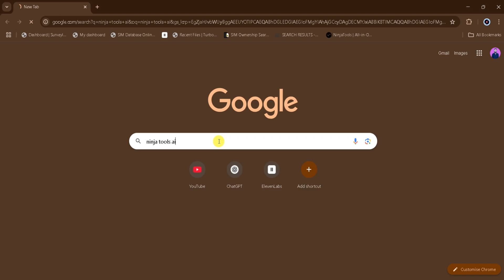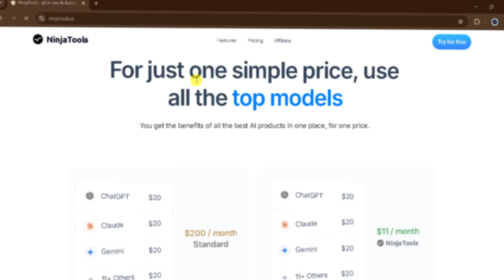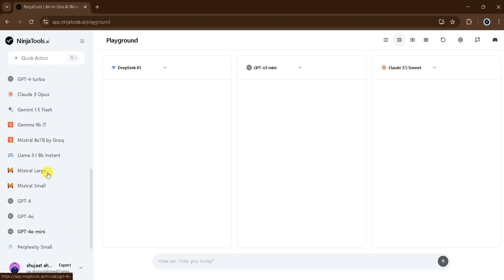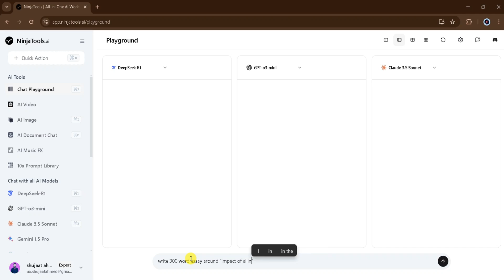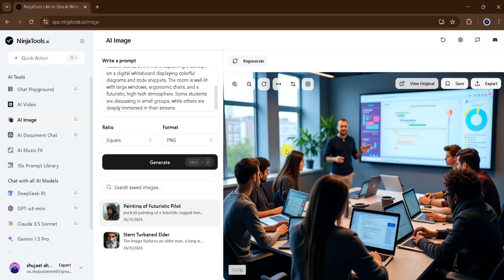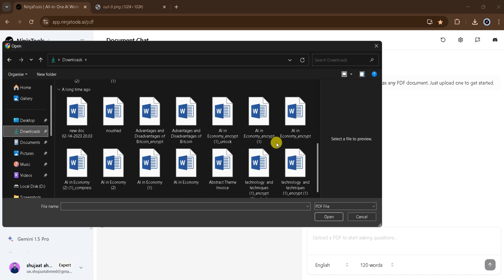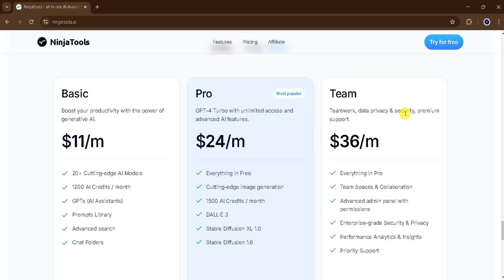The Best AI Hub: ChatGPT 4, Claude, Gemini & More in One Place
Master Every AI Tool with NinjaTools AI: ChatGPT-4, Claude, Groq & More | One Platform for Every AI Need – NinjaTools AI with ChatGPT-4, Claude & More

In this Video, I'll be telling you about NEW Upgrades to a brand new platform that allows you to use More than 10 AI models like O1, GPT-4O, Claude-3.5 Sonnet, Groq, Llama-3, Mistral and Text-To-Image Flux model. These all things only cost 18$ with this new platform which is 10x Cheaper than their original value. We'll be checking it out and testing it as well.

In this Video, I'll be telling you about NEW Upgrades to a brand new platform that allows you to use More than 10 AI models like O1, GPT-4O, Claude-3.5 Sonnet, Groq, Llama-3, Mistral and Text-To-Image Stable Diffusion 3 model. These all things only cost 9$ with this new platform which is 10x Cheaper than their original value.

Key Takeaways:
🌟 Affordable All-in-One Chat Interface: Discover NinjaTools.ai the ultimate solution for accessing various AI models, starting at just $9 per month.
🤖 Diverse AI Models Available: Gain access to top providers like OpenAI, Anthropic, and Gemini—all in one platform for a fraction of the individual subscription costs.
💡 Image Generation Tools: Create stunning visuals effortlessly with built-in image generators like Flux, enhancing your creative projects.
⚡ AI Playground Experience: Compare responses across multiple models seamlessly in the Playground, making it easier to find the best AI-generated results for your needs.

💡AI Podcast Generation: Transform website URLs and text into engaging podcasts with NinjaToos’ AI-powered audio generation capabilities.
💡Interactive PDF Conversations: Discuss and explore PDF content with NinajaTools AI-driven chat functionality.

💡YouTube Video Discussions: Engage in conversations about your favorite YouTube videos directly within NinjaTools.

🔄 Regular Model Updates: Stay ahead of the curve with NinjaTools’s commitment to regularly updating its AI models, ensuring you always have the latest technology at your fingertips.
🚀 Engaging Community Support: Join the NinajTools Discord server for real-time support, feature requests, and community discussions with fellow users.

Timestamps:
00:00 - Introduction
00:42 - Homepage Access
00:51 - Main Interface Intro
02:46 - Multiple AI Model Usage
03:44 - AI Video Generation
04:24 - AI Image Generation
05:10 - AI Document Chat
05:51 - Pricing Details
06:40 - Ending